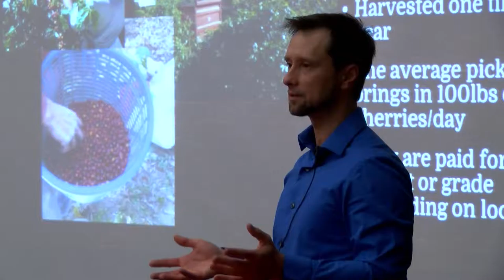Miracle Coffee Comes To West Bloomfield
Kevin Miracle, the owner of Miracle Coffee in Commerce Township, visits West Bloomfield Public Library to give residents a history lesson as well as taste test on his delicious coffee.